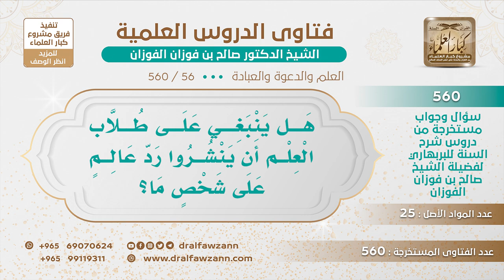[56 -560] هل ينبغي على طلاب العلم أن ينشروا ردود العلماء على بعض الأشخاص؟ الشيخ صالح الفوزان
-"السؤال: هل ينبغي على طلاب العلم أن ينشروا رد عالم على شخص ما؟
إذا كان في هذا مصلحة نعم، إذا كان في نشر الرد مصلحة للتحذير من هذا المذهب أو من هذا القول، هذا ما في شك، الحق أحب إلينا من فلان، ما نحافظ على فلان وكرامة فلان كما يقولون ونضيع الحق، الحق أغلى علينا.
للاشتراك في قناة الشيخ صالح الفوزان
سؤال وجواب من شرح السنة للبربهاري ( 560 ) مقطع

للاستفسار والإقتراحات والدعم
رئيس الفريق
لمشروع كبار العلماء